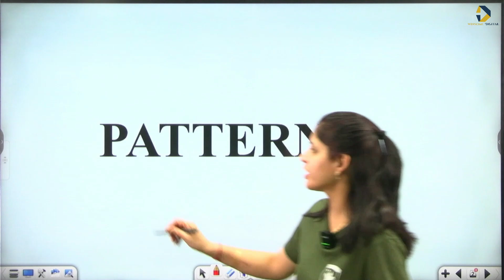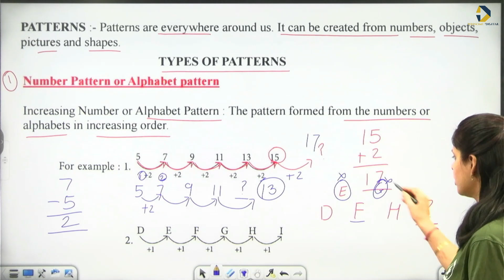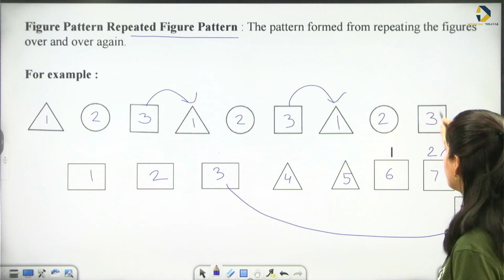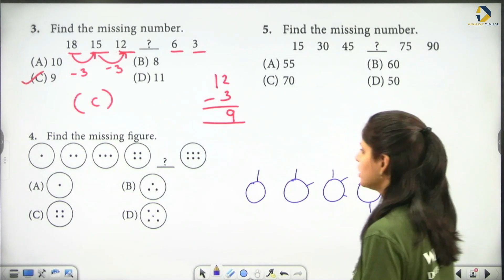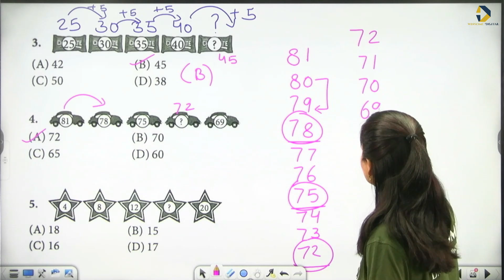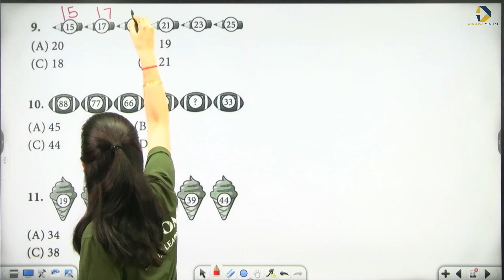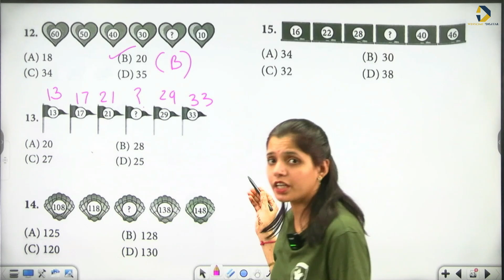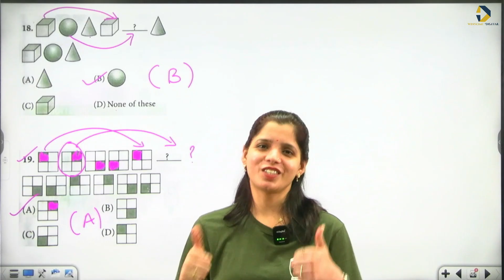Maths Olympiad Class 2 | Patterns | SOF IMO 2024 | Concept Class and Previous Year Questions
Maths Olympiad Class 2 | SOF IMO 2024  Model Test Paper